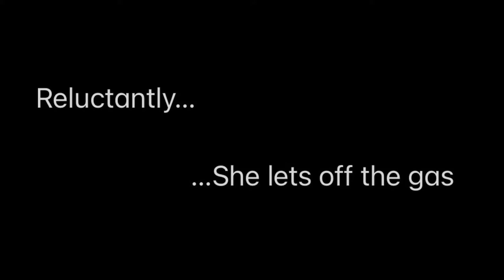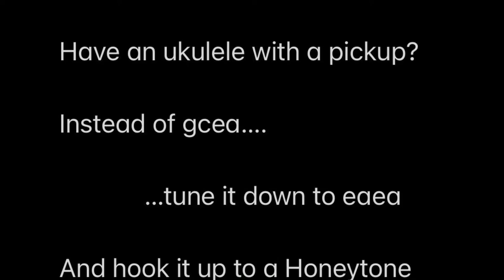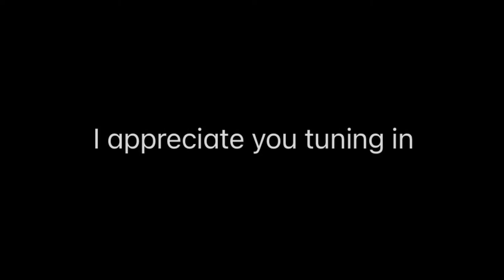Mile After Mile (Ukulele Original)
When you’re arguing, but trapped in a car on a long distance trip

Bonanza Ukulele
Kala KA-SRCE-C with HoneyTone mini
Casiotone CT-S195
Cigar Box & Brush
First Act Drum